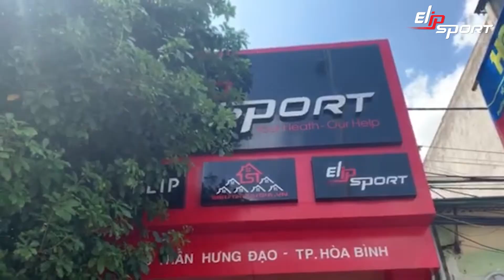Địa Chỉ Bán Ghế Massage Ở Hòa Bình Chính Hãng Giá Tốt - Elipsport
Ghế massage Hòa Bình là một trong những dụng cụ hỗ trợ chăm sóc sức khỏe hiệu quả được quan tâm không kém gì thiết bị luyện tập thể thao tại nhà. Các sản phẩm ghế massage trên thị trường có đa dạng mẫu mã, kiểu dáng khác nhau cho bạn lựa chọn.
Cửa hàng Elipsport Hòa Bình chuyên cung cấp các sản phẩm ghế massage, xe đạp tập, máy chạy vộ và các dụng cụ hỗ trwoj tập luyện thể thao. Địa chỉ: 248 Trần Hưng Đạo, TP. Hòa Bình